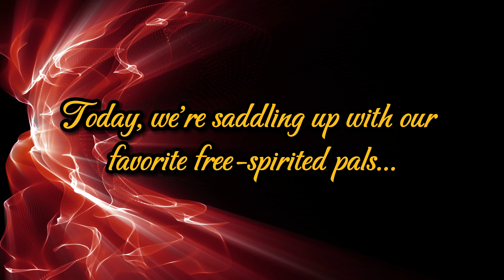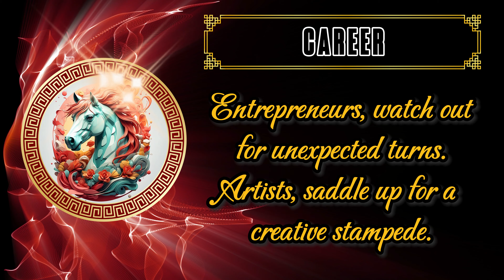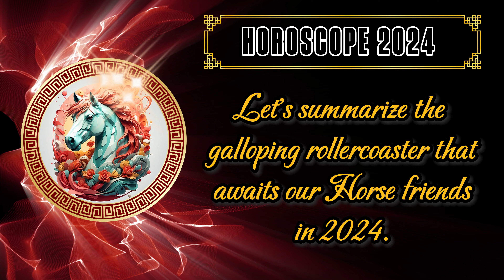2024 Chinese Zodiac Horse Horoscope Prediction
Hold your horses, horoscope enthusiasts! We will be unveiling 2024 Chinese Zodiac Horse horoscope prediction in this rollercoaster ride. We'll be talking the cosmic twists and turns that awaits our spirited Horse friends.

In this video, we will be talking about:

❤️ Love and relationships for Chinese Zodiac Horse 2024
📈 2024 Horse Professional gains
🚀 Career opportunities for Chinese Zodiac Horses in 2024
💰 Chinese Zodiac Horse Financial guidance in 2024
🌿 Health and vitality for Horse in 2024
and 🎐 Feng-Shui and Luck for Chinese Zodiac Horse 2024